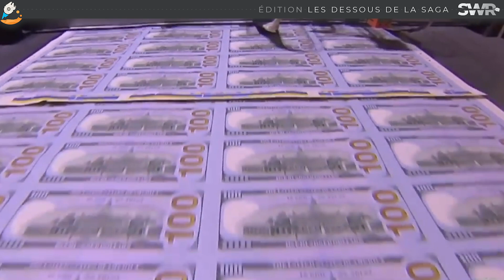STAR WARS RECAPS #2 : L'Empire contre attaque sauvé par HARRISON FORD et de la VODKA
Dans ce nouvel épisode on vous dévoile une anecdote méconnue du tournage de l'Empire contre attaque en Norvège. Heureusement que la bonne volonté d'Harrison Ford et une bouteille de vodka sont venus à bout du blizzard et des avalanches...